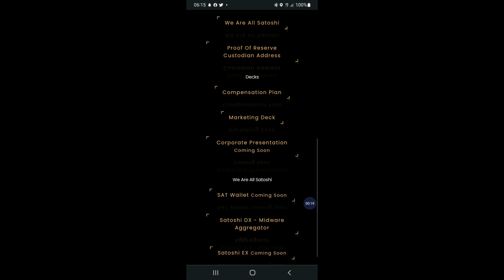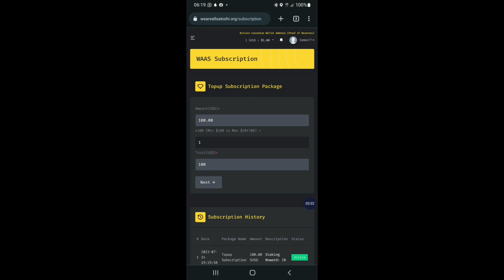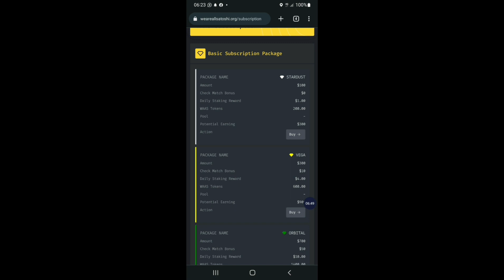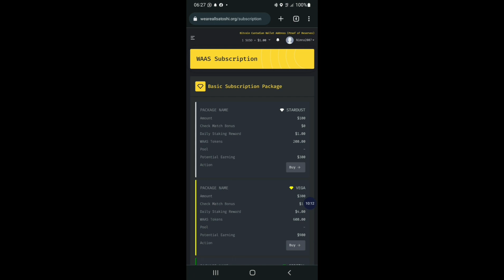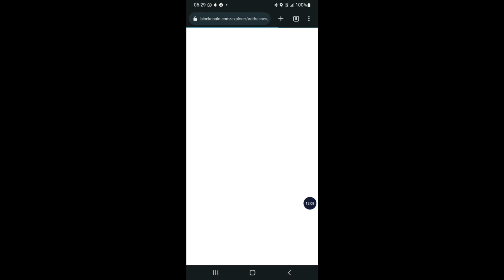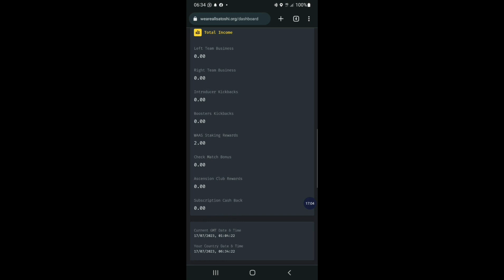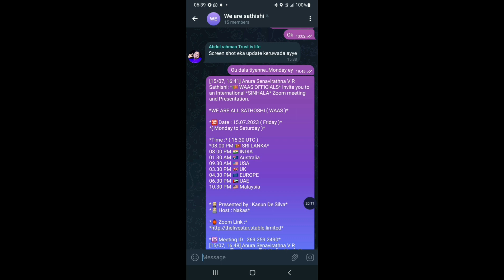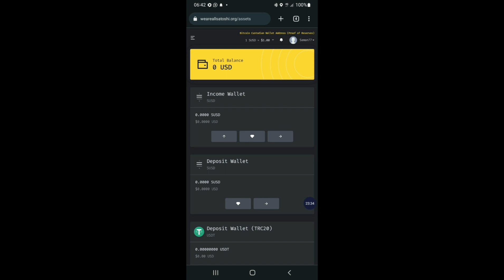EARN MONEY ONLINE IN SINHALA | HOW GET 50$ FREE | EVERYONE CAN GET 50$ TOTALLY FREE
👊👊WELCOME  EARN WITH  SAMAN👊👊

ඉතින් රැදෙන්නට ආරාධනා @earnwithsaman .

WE ARE ALL SATHOSHI LOGIN.
POSITION  ;;: RIGHT
CODE  : Saman77

Registration  and send your user name
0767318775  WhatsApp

💗💗💗 Someone was doing a fraudulent act using my name and photos.  Please don't fall for such a person.

💥💥💥💥💥💥💥ATTENTION 💥💥💥💥💥💥

💥මෙහි පල කරන සියළු වීඩියෝ සම්බන්ධව ඔබ කරන ලබන ආයෝජන හා මුදල් ගෙවීම්  ඔබ කරන්නේ නම් එය හුදෙක් ඔබගේ ප්‍රතිලාභ අපේක්ෂාවෙන් ඔබගේ අභිමතය පරිදි සිදු කරන  බැවින් එහි සියළු වගකීම් ඔබ විසින් බාරගත යුතු බව සිහිපත් කරමි .
💥இங்கு வெளியிடப்படும் அனைத்து வீடியோக்களுக்கும் நீங்கள் முதலீடுகள் மற்றும் பணம் செலுத்தினால், அது உங்கள் விருப்பப்படி உங்கள் நன்மைகளை எதிர்பார்த்து மட்டுமே செய்யப்படுகிறது என்பதை நான் உங்களுக்கு நினைவூட்டுகிறேன், எனவே அதன் அனைத்து பொறுப்புகளையும் நீங்கள் ஏற்றுக்கொள்ள வேண்டும் என்பதை நான் உங்களுக்கு நினைவூட்டுகிறேன்.